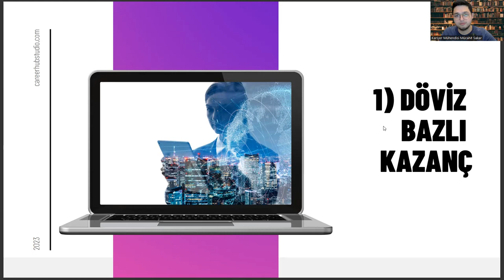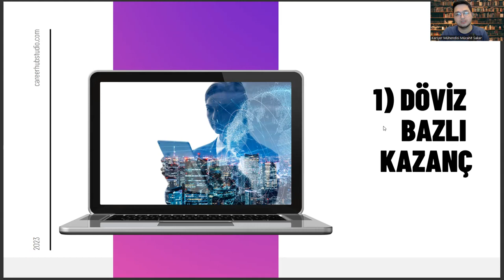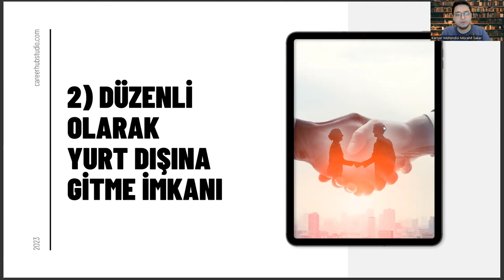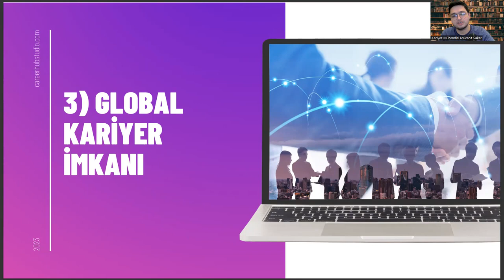Genetik ve Biyomühendislik Mezunlarının İhracat Satış Kariyeri Yapması İçin 3 Sebep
genetik ve biyomühendislik sıralama 2022,
genetik ve biyomühendislik taban puanları 2022,
mühendislik bölümleri,
biyomühendislik sıralama 2022,
endüstri mühendisliği,
yazılım mühendisliği,
yeditepe üniversitesi genetik ve biyomühendislik,
sayısal bölümler,
biyomühendislik ne iş yapar,
genetik ve biyomühendislik nedir,
yeditepe genetik ve biyomühendislik,
trakya üniversitesi genetik ve biyomühendislik,
biyomühendislik sıralama,
genetik ve biyomühendislik sıralama,
genetik sıralama,
genetik mühendisliği,,
biyomühendislik taban puanları,
moleküler biyoloji ve genetik,
genetik ve biyomühendislik taban puanları,
genetik mühendisliği sıralama,
biyomühendislik nedir,
moleküler biyoloji ve genetik sıralama,
genetik mühendisliği taban puanları,
biyomühendislik maaş,
genetik ve biyomühendislik maaş,
biyomühendislik sıralama 2022,
genetik ve biyomühendislik ne iş yapar,
genetik ve biyomühendislik dgs,
biyomühendislik dgs,
genetik ve biyomühendislik taban puanları 2023,
moleküler biyoloji ve genetik taban puanları,
biyomedikal mühendisliği,
biyomühendislik dgs taban puanları,